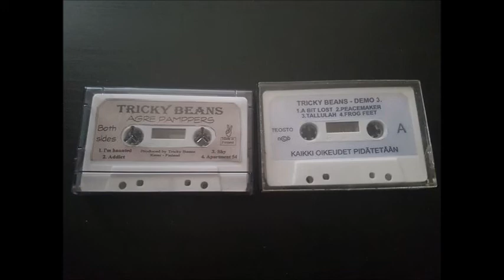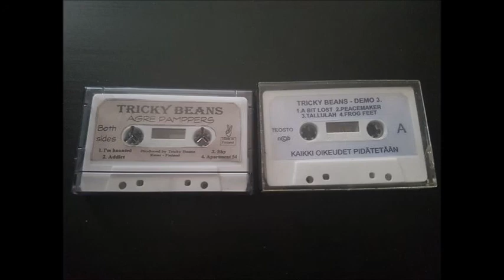Tricky Beans - Demos 1 & 3 (Agre Pamppers & PeaceMaker) - Full, Original Tape [Some Distortion]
This is the audio I recovered from my copies of the original demo tapes (I got them for $400, $200 apiece).  Unfortunately, there is some distortion, especially on the second half of the video, because of the nature of cassette tapes (playing them degrades them (it also may be because of the particular tape to mp3 Audacity thing I used) ).  However, the point is not the quality but for archival purposes.  There are other videos on YouTube that have the songs without distortion, which I encourage you to listen to.